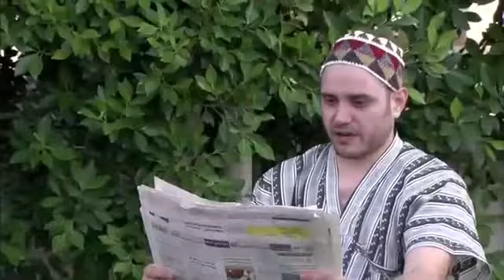لما تعرف انه اخوكي الصغير اشتكاكي لمامتك وبسببه اتسحب منك الموبايل بتاعك 😂😂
نونة المأذونة، مسلسل تلفزيوني مصري عرض في رمضان 1432هـ/2011م، من تأليف فتحي الجندي، وإخراج منال الصيفي وبطولة حنان ترك، رجاء الجداوي، أميرة العايدي، إيهاب فهمي، إيمان السيد

قصة المسلسل
يحكي المسلسل في إطار كوميدي، قصة فتاة (حنان ترك) تحترف العمل كمأذون شرعي، وما يترتب على ذلك من مواقف كوميدية لا تنهي، الإضافة لمناقشة العديد من القضايا الاجتماعية التي أصبحت منتشرة في مصر خلال السنوات الماضية.